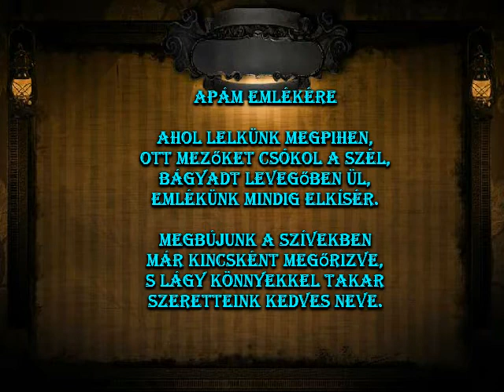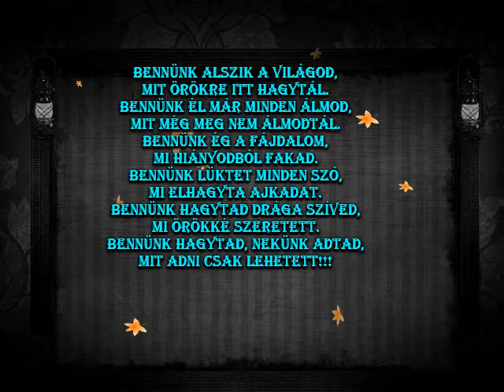Édesapám emlékére 2021